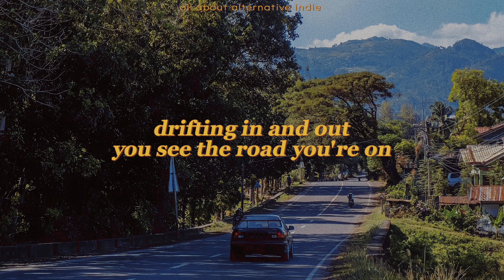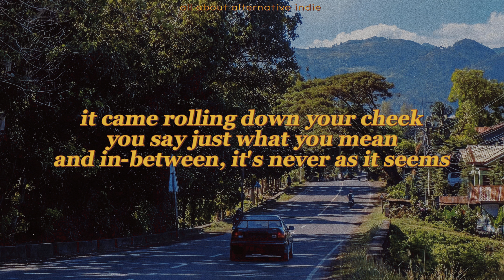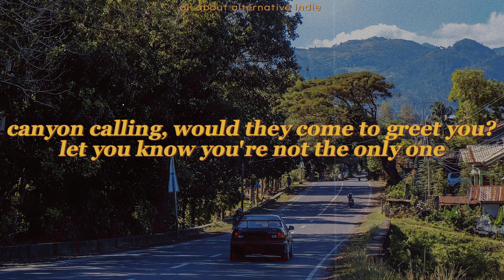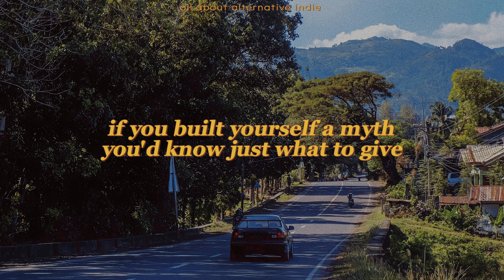Beach House - Myth (lyrics)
You can follow them on social media.